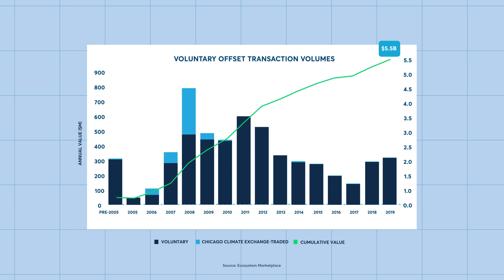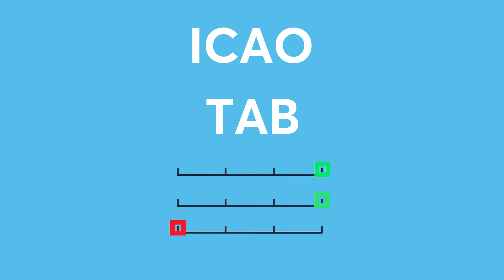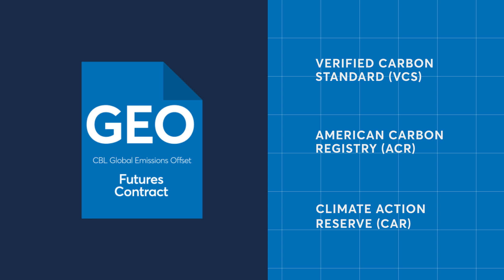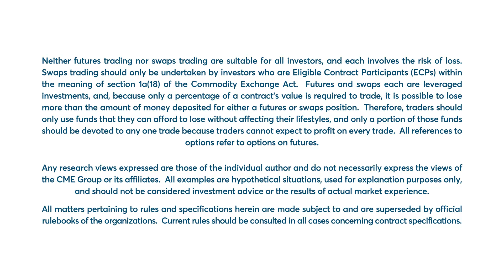Understanding the Carbon Offset Market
Learn how the growing and evolving carbon offset markets work and how Global Emissions Offset (GEO) futures from CME Group offer voluntary offsets with confidence.